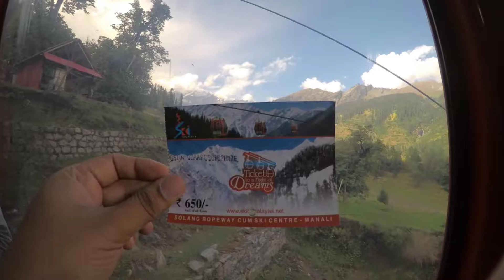Jumping Off Mountains!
My first experience of paragliding (assisted) in Solang valley, Manali. All the apprehension, fear and worries just melt away the moment you're airborne and get transformed into excitement, euphoria and zeal for life. This was as close to flying as I ever got! And when you land you'll feel calm at your center.